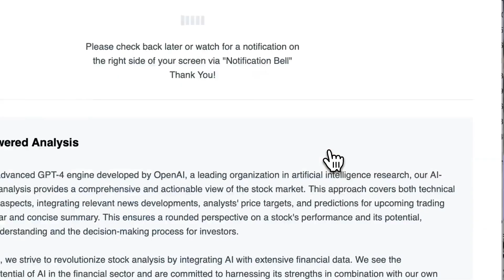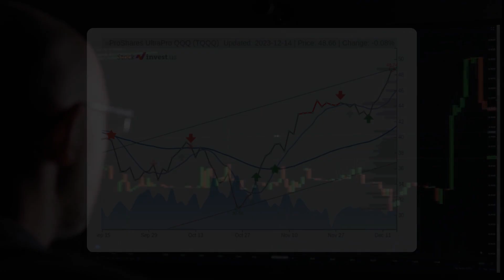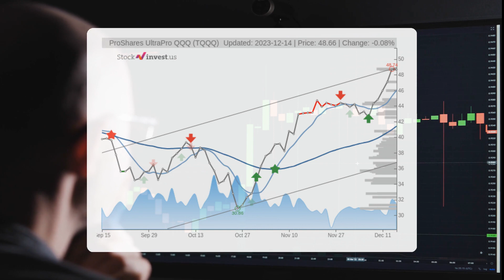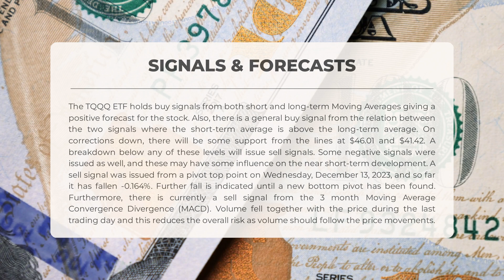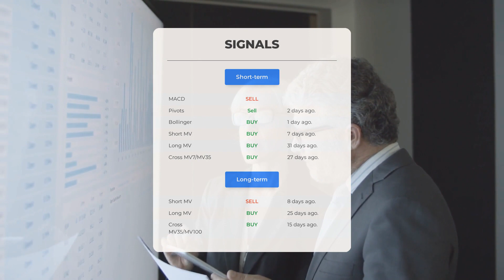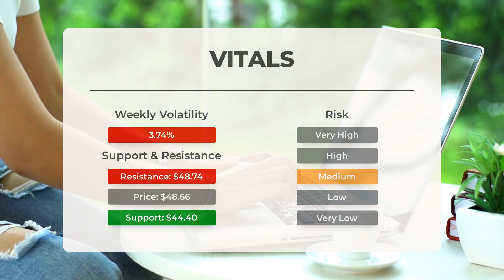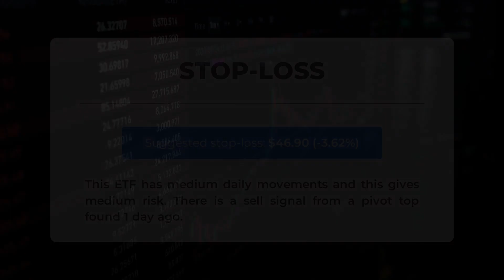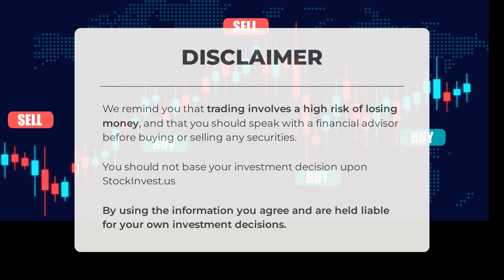Is TQQQ Undervalued? Expert ETF Analysis & Price Predictions for Fri - Uncover Hidden Gems!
TQQQ price prediction was made for Friday, December 15, 2023

We go over the TQQQ Inc. ETF and give our ETF price prediction (TQQQ). Our TQQQ ETF price analysis and ETF price forecast on TQQQ for Friday, December 15, 2023

TQQQ ETF Analysis - TQQQ ETF Price Prediction for Friday, December 15, 2023